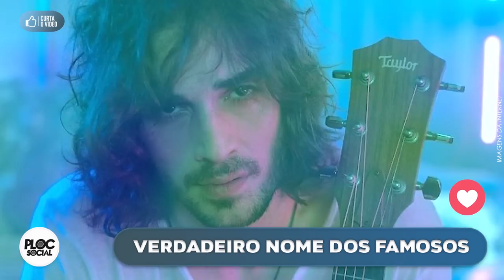INACREDITÁVEL, O VERDADEIRO NOME DOS FAMOSOS, CANTORES E ATORES QUE MUDARAM DE NOME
Anitta: Larissa de Macedo Machado
A cantora escolheu o nome por influência da série global “Presença de Anita” e declarou:

Bruno Mars: Peter Gene Hernandez
Quando tinha apenas 2 anos de idade, o pai do cantor achava o filho parecido com o lutador de Luta Livre Bruno Sammartino. No entanto, mesmo com o primeiro nome trocado, o Bruno Gene ainda tinha a necessidade de se diferenciar.

Buchecha
Seria difícil as pessoas lembrarem do Claucirlei Jovêncio de Sousa, mas esse é o verdadeiro nome do cantor. Mais fácil lembrar de uma característica física. No caso, as bochechas.

Cazuza
O cantor se chamava Agenor de Miranda Araújo Neto, sendo Agenor uma homenagem ao Cartola.

Chay Suede: Roobertchay Domingues da Rocha Filho
O nome de batismo do ex-“rebelde” foi inventado pelo seu avô. O ator optou por abreviar o primeiro nome e escolheu “Suede” como sobrenome por influência do filme “Johnny Suede”. Em entrevista ao Fantástico, ele explicou:

Fernanda Montenegro: Arlette Pinheiro Esteves Silva
A atriz escolheu equilibrar o charme e a imponência de dois nomes diferentes. Ao falar sobre a escolha do nome artístico, Fernanda (ou Arlette) disse que optou por algo que remetesse à sua vivência familiar.

Fiuk
O filho de Fábio Júnior foi batizado Filipe Kartalian Ayrosa Galvão.

Glória Menezes Nome verdadeiro: Nilcedes Soares Magalhães Sobrinho
Motivo: O nome de batismo da atriz é uma junção dos pais, Nilo e Mercedes. "Eu tive que trocar. Resolvemos botar Glória, porque Glória é Glória em qualquer idioma . E Menezes, por causa das minhas raízes portuguesas e porque completa 13 letras. Dá sorte", contou ela ao site Memória Globo.

Gusttavo Lima: Nivaldo Batista de Lima
O sertanejo se tornou Gustavo quando tinha uma dupla com o amigo Alessandro, pois seu nome de batismo não combinava com o do amigo. Após deixar a dupla, descobriu que já havia um cantor argentino chamado Gustavo Lima e, então, para evitar problemas comerciais e na criação das redes sociais, acrescentou mais um ‘T’ ao nome e tornou-se Gusttavo Lima.

Lana Del Rey: Elizabeth Woolridge Grant
Segundo rumores, o nome artístico foi uma homenagem à atriz Lana Turner e ao carro Ford Del Rey, mas declarações oficiais da cantora justificam a escolha do nome como opção estética. Além disso, ela buscava algo que pudesse remeter ao litoral e ao idioma latino, pois estava indo frequentemente a Miami com amigos.

Latino

Na verdade, Roberto de Souza Rocha – o cantor escolheu ser conhecido apenas pelo apelido.

Lima Duarte: Ariclenes Venâncio Martins
Quando o ator global começou a trabalhar no rádio, os diretores pediram que Ariclenes escolhesse um nome mais fácil de ser pronunciado no ar. O nome artístico foi uma sugestão de sua mãe espírita, que o aconselhou a adotar o nome de seu guia.

Luisa Mell: Marina Zatz de Camargo
Motivo: Em entrevista ao Altas Horas em 2018, a ativista afirmou que decidiu criar um nome logo quando começou na televisão. Ela adotou o Luisa em homenagem à avó.

Maria Gadú

A cantora brasileira se chama Mayra Corrêa Aygadoux. “Maria”, nome superbrasileiro, assim como Gadú. Achamos chique.

Nego do Borel

O nome do funkeiro é Leno Maycon Viana Gomes em homenagem a John Lennon e Michael Jackson.

Paolla Oliveira: Caroline Paola Oliveira da Silva
Se não fosse por um “L” a mais, o nome seria o mesmo. A atriz, que já declarou que ama números, optou pela mudança após consultar um numerólogo e acreditar que, com isso, atrairia boas energias.

Silvio Santos Nome verdadeiro: Senor Abravanel
Motivo: O dono do SBT era chamado de Silvio pela própria mãe, que não gostava do nome de batismo do filho. Já o sobrenome foi escolhido em homenagem aos santos que iriam lhe proteger durante a vida.

Susana Vieira: Sônia Maria Vieira Gonçalves
Na verdade, quem se chama Suzana (com “Z”) é a irmã da atriz. Sônia optou por adotar o nome artístico quando sua irmã ainda era criança, pois achava a sonoridade melhor. A atriz já revelou que toda a sua memória de vida é com o nome de Susana e que, se for chamada de Sônia, não reconhece o próprio nome.

Xuxa Meneghel Nome verdadeiro: Maria da Graça Meneghel
Motivo: A apresentadora foi apelidada de Xuxa pelo irmão Blad Meneghel

Tony Ramos Nome verdadeiro: Antônio de Carvalho Barbosa
Motivo: Batizado de Antônio, Tony é o apelido do ator. Já o Ramos veio do sobrenome de um parente dele